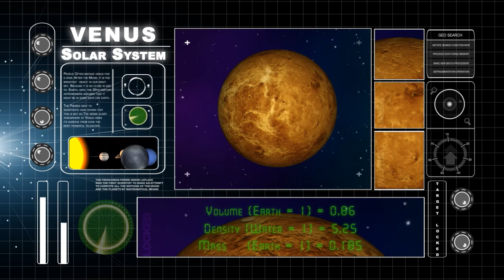Venus - The Solar System - Early Learning - Animation Educational Videos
"VENUS"

Solar System In English :
Discover The Unknown Secrets

The Solar System consists of the Sun and those celestial objects bound to it by gravity, all of which were formed from the collapse of a giant molecular cloud approximately 4.6 billion years ago. Of the many objects that orbit the Sun, most of the mass is contained within eight relatively solitary planets whose orbits are almost circular and lie within a nearly flat disc called the ecliptic plane. The four outer planets, the gas giants, are substantially more massive than the terrestrials. The two largest, Jupiter and Saturn, are composed mainly of hydrogen and helium; the two outermost planets, Uranus and Neptune, are composed largely of ices, such as water, ammonia and methane, and are often referred to separately as "ice giants".